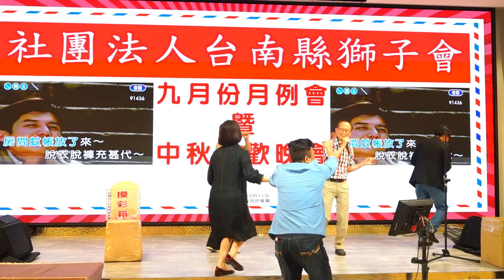台南縣獅子會 中秋聯歡晚會2024年9月15日(日)